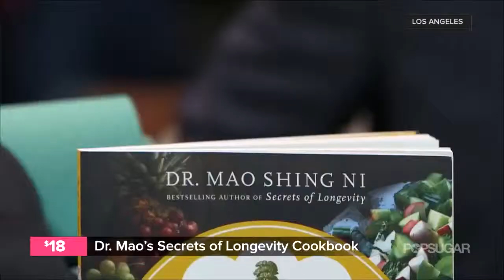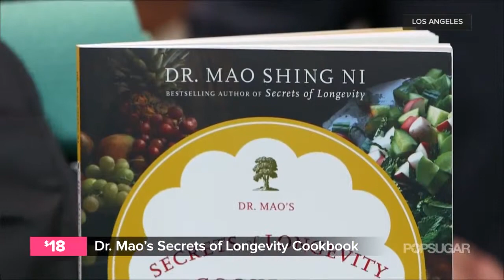The Best Fitness Gifts For the Holidays! Gift Guide